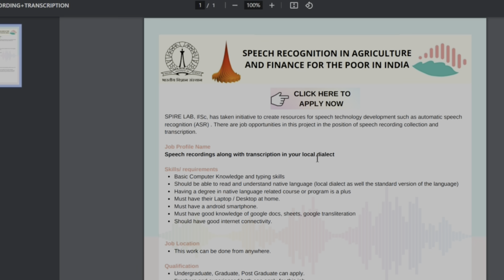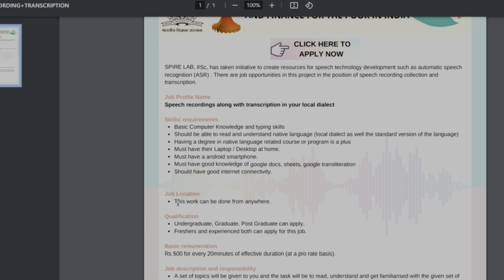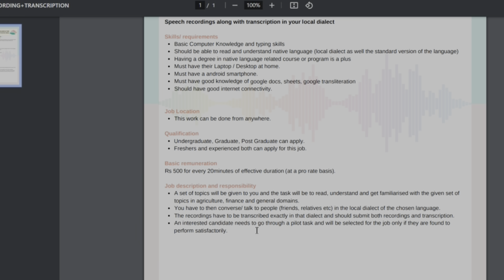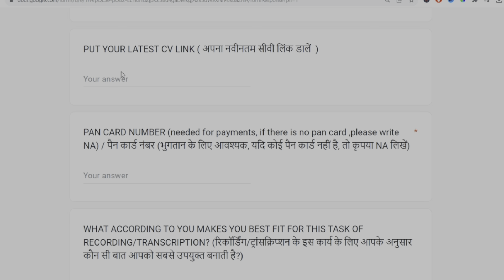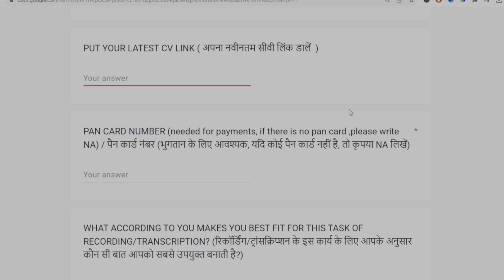1 hr= ₹1500~Work from home jobs 2023~Part time jobs for students~Part Time Job At Home~online jobs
1 hr= ₹1500~Work from home jobs 2023~Part time jobs for students~Part Time Job At Home~online jobs

AAJAO! Mere Social Media Platforms par :-

Part time work for age 15+ ~ No Interview No Exam ~ Work From Home jobs ~ online jobs At home ~ jobs

Part Time Job At Home ~Online Job

 online earning
Best earning app 2022
2022 best earning app
Best Ludo earning app
2022 best Ludo earning app
Manoj dey
Ludo app
Ludo

excellent income
jio
fake or real
housewife
jobs